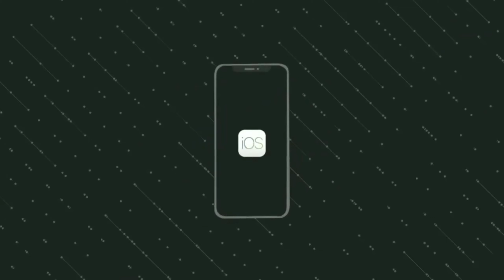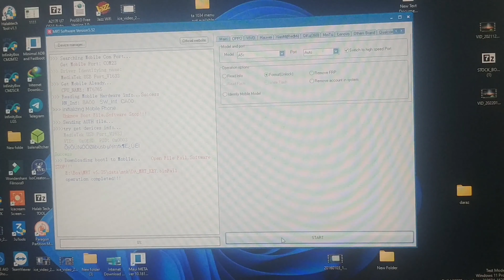OPPO A5S CPH1909 Unlock Wth MRT v5 52 Work or Not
hi guy's
Now Test MRT DongleV5.52 OPPO A5S CPH1909 Unlock Wth MRT v5 52 Work or Not

OPPO A5S CPH1909 Unlock With TFT MTK Module v3.5
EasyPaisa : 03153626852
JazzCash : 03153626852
Payeer : P73138294